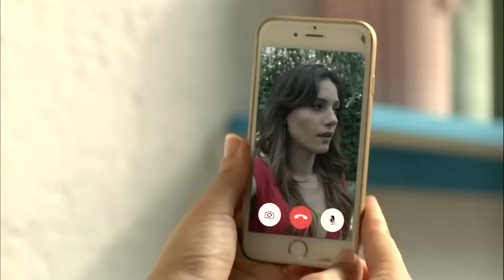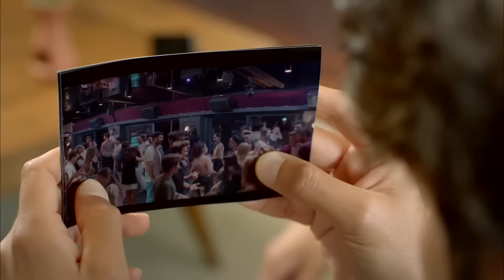FULL HD (Arabic Dubbed) اليراع - الحلقة 13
اليراع - الحلقة 13 (دوبلاج عربي) - Ateşböceği
(Arabic Dubbed)

من جهة هناك باريش (سيتشكين أوزدمير) محامي الطلاق  الشاب الوسيم الناجح والذي وضع مسافة بينه وبين الحب, ومن جهة أخرى هناك أصلي (نيلاي دينيز) الفتاة التي حياتها جميلة وممتعة ولكنها مضطرة للعمل كسائقة سيارة أجرة, حتى تتمكن من إعالة عائلتها. المسلسل المعروف باسم اليراعة. المسلسل الذي يتناول مغامرة الحب التي سيواجهها هذين الإثنان عندما يلتقيان.

الممثلون:
باريش بوكا : سيتشكين أوزدمير
أصلي إيغيلماز : نيلاي دينيز
هاكان شيكير : أومور يغيت فانلي
ماتين إيغيلماز : دورول بازان
تشيتاك إيغيلماز : لال تايرا باهار
تيو : تشاغري تشيتاناك
جاهدة بارس : داريا ألابورا
نيشي إيغيلماز : شيبنام ديليجي
أرزو إيغيلماز : أليجيا كابوداغ
بارباروس جوركان : بيركاي تولومباجي
إلايدا تاش : سيدا غوفان
غول جوركان : غوزده تشغاجي
صادقة:تشيغدام أيغون
شيرين :أصلي صامات